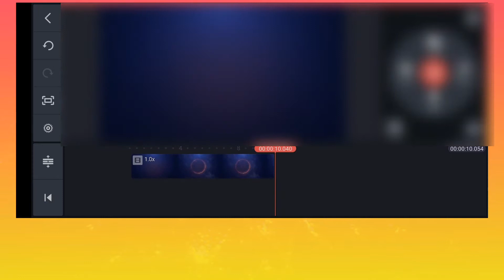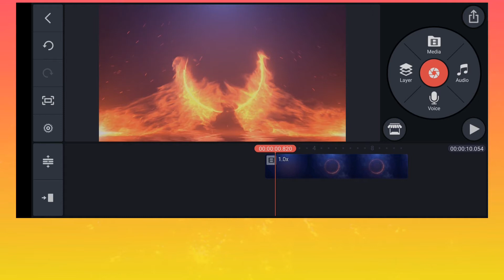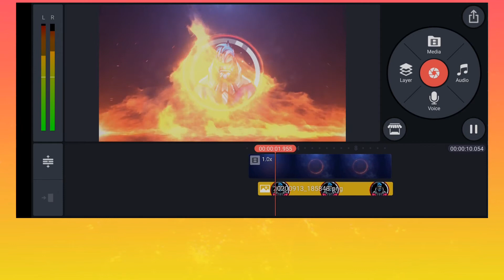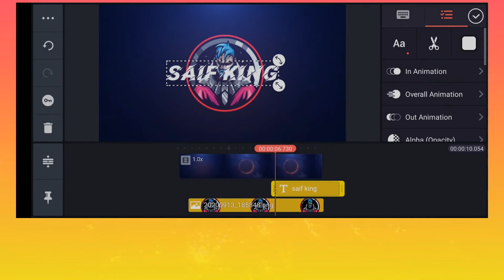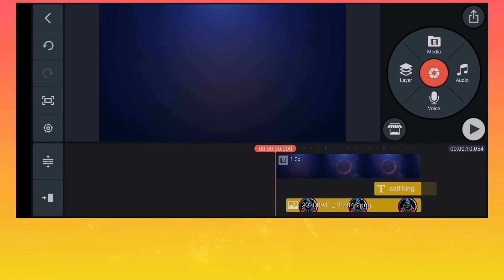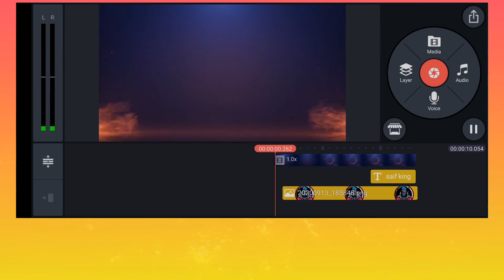How to make fire intro on android | free intro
Today in this video i will show you, how to make FIRE intro reveal animation in kinemaster.

████████Apps Required████████

kinemaster link..

███████Free Downloads████████

intro material.